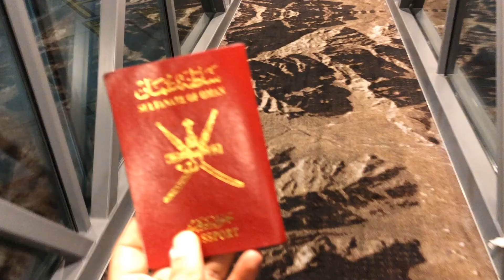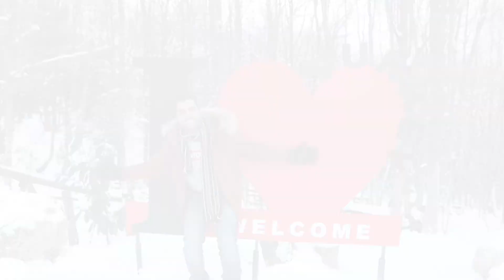Travel to Turkey ( Cappadocia - Istanbul - Bursa - Sabanca)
My travel to Turkey - Jan 2019
- Cappadocia: more like a planet on earth, amazing place. I did the Quad ATV Tour & the Green Tour which included Underground City, Ilhara Valley, selime monastery and rock formations and cave houses. Unfortunately, during our travel time, the Hot Air Baloon trips were cancelled because of windy weather.
- Istanbul: Blue Mosque, Hagia Sophia, Hodjapasha cultural center (recommended for Sufi dance show), Galata Tower, Topkapı Palace Museum, Bosphorus Bridge, Grand Bazar and Spice Bazar.
- Bursa
- Sapanca

- Turkey offers may attractions, each city in it offers many attractions. Reach of nature, culture and history. In general people are friendly and food is delicious everywhere.